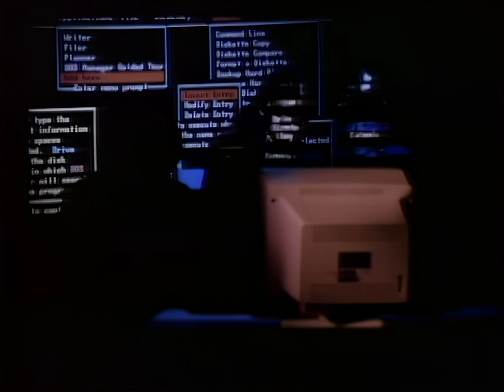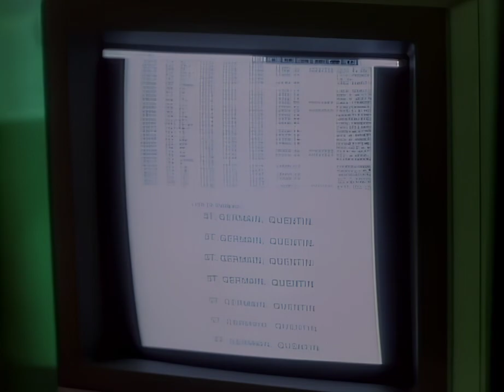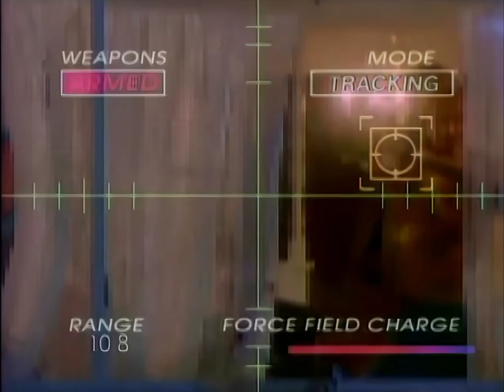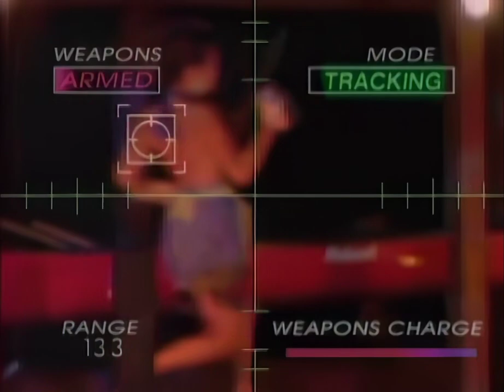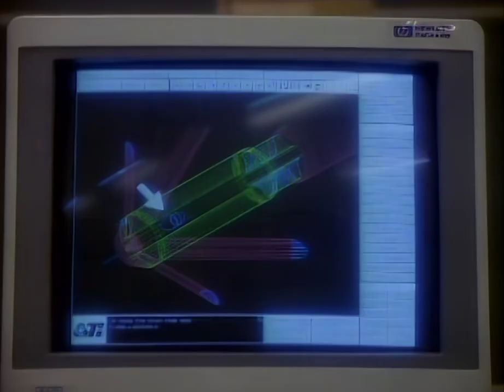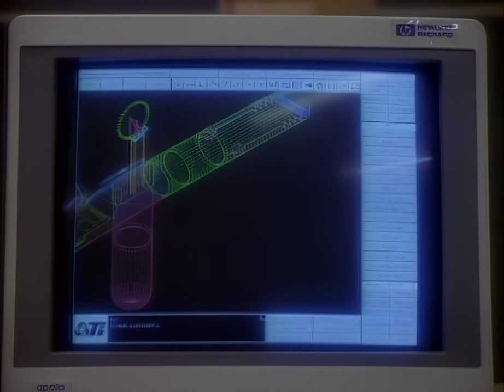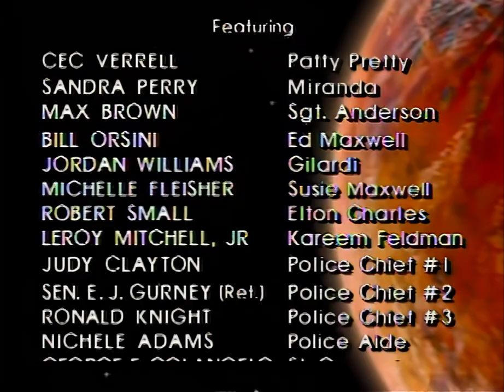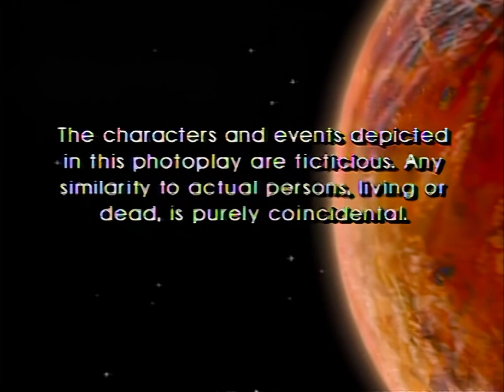Super Force S01 EP01-4 "A Hero's Welcome/ Too Late the Hero" (HD)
"It is the year 2020, and the world has changed. In 2020, times are tough. This man's tougher."

Starring
Ken Olandt
Larry B. Scott
Patrick Macnee
Lisa Niemi
Musetta Vander
Antoni Corone
R. Emmett Fitzsimmons
Marc Macaulay
Tom Kouchalakos
G. Gordon Liddy